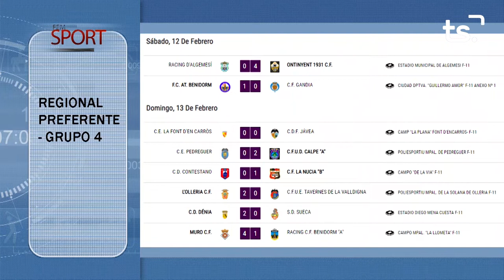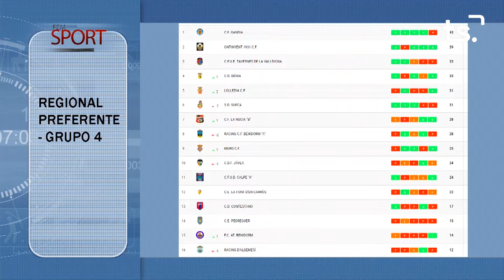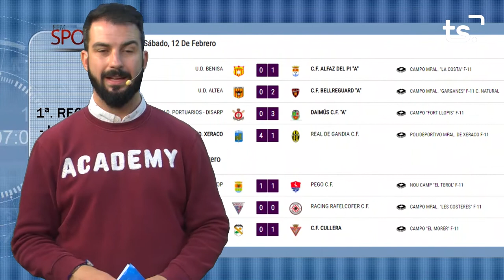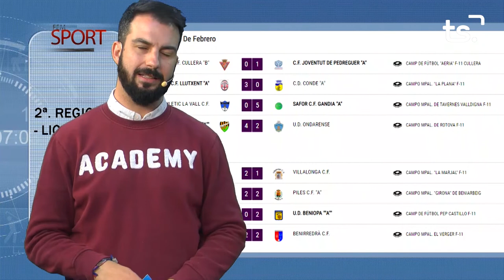FEM SPORT 2022 02 14